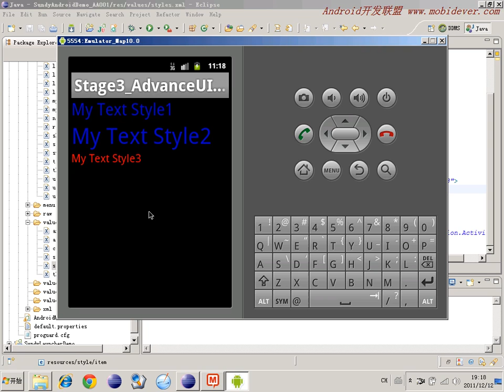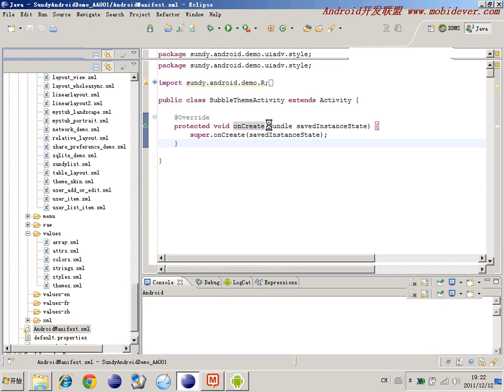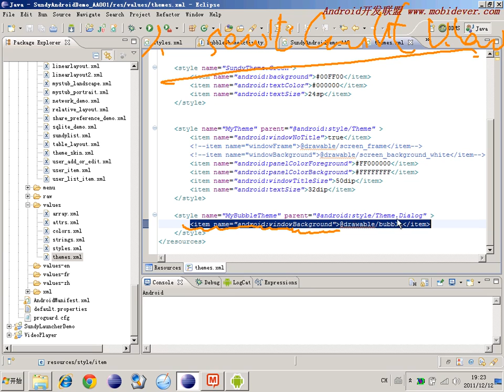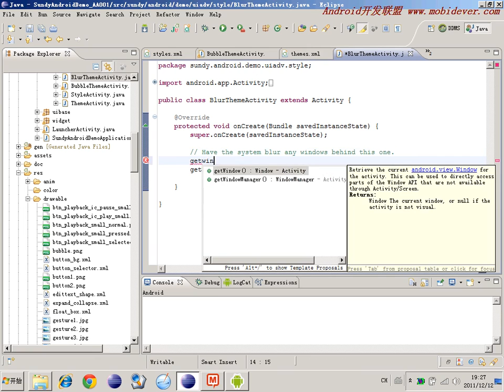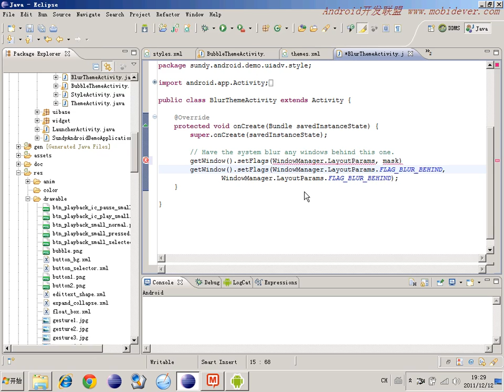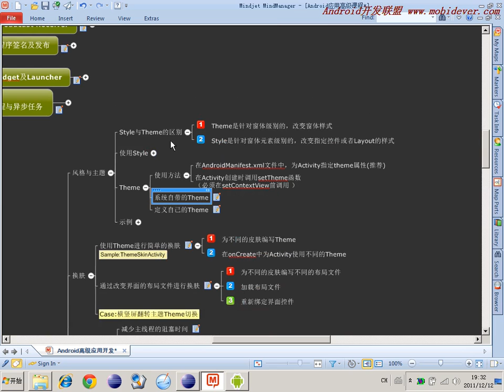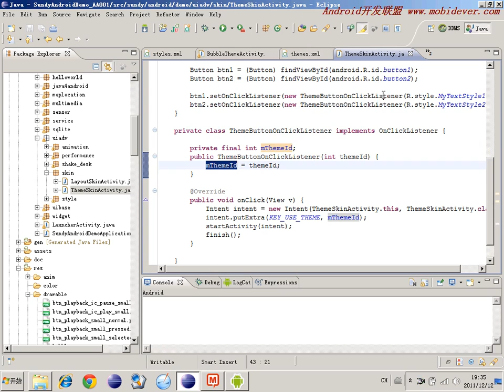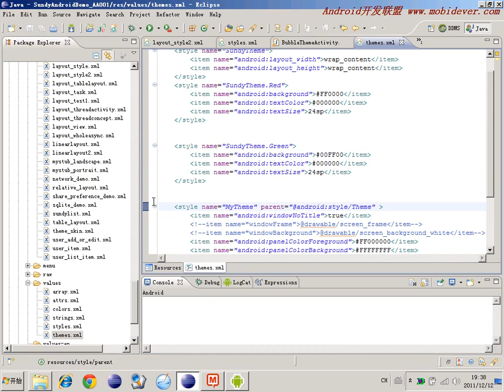Android 主题及动画的实现-2.不规则窗体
android的主题、自定义样式以及动画的实现